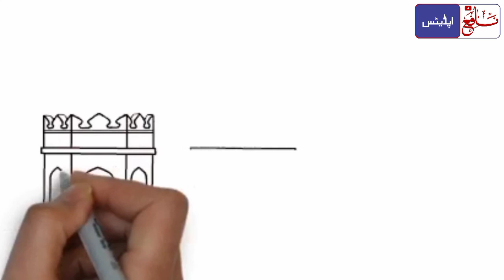Two billionaire Muslim brothers will build the most beautiful mosque in England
انگلینڈ میں ارب پتی مسلمان بھائیوں کوعالیشان مسجد بنانے کی اجازت مل گئی جو 5 ملین پاؤنڈز کی لاگت سے تیار ہوگی۔

انگلینڈ میں بلیک برن کے علاقے میں 2 ارب پتی مسلمان بھائیوں کوعالیشان مسجد بنانے کی اجازت مل گئی جو 5 ملین پاؤنڈز کی لاگت سے تیار ہوگی۔

انتظامیہ کی جانب سے مسجد کے میناروں سے آنے والی آوازوں سمیت 21 اعتراضات کو حل کرنے کے بعد مسلمان بھائیوں کے ادارے عیسی فاؤنڈیشن کو یہ اجازت ملی ہے۔ عیسی فاؤنڈیشن نے مسجد کے قریب پارکنگ بنانے اورسمیت حفاظتی انتظامات کے لیے 30 ہزار پاؤنڈ دینے کا بھی وعدہ کیا ہے۔
کونسل کے سربراہ نے کہا کہ مسجد تیارہونے کے بعد بلیک برن کی جدید شکل ہوجائے گی جس سے سب کوایسا ضرورلگے گا کہ یہ شہرمخلتف کمیونیٹیزکے رہنے والوں کا مسکن ہے۔